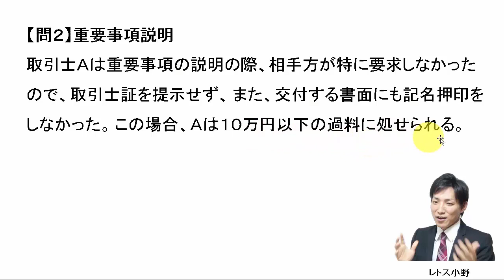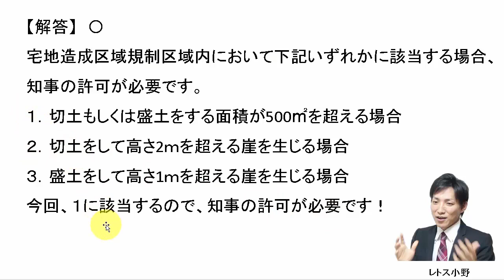【宅建過去問】1月11日の３問【レトス小野】宅建過去問解説